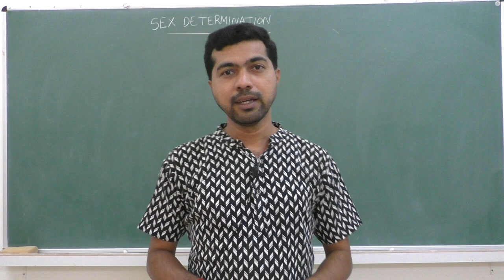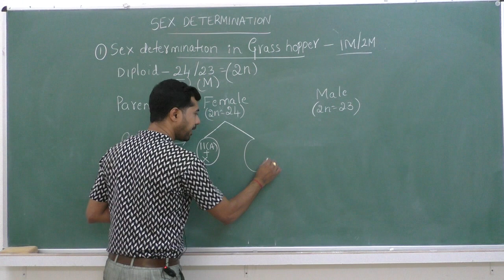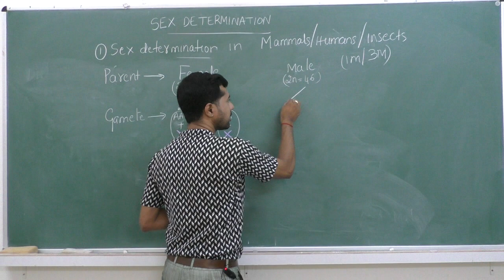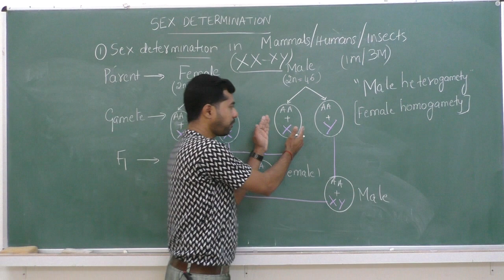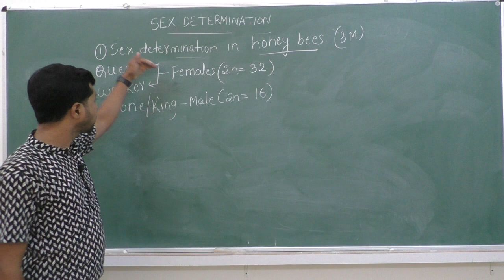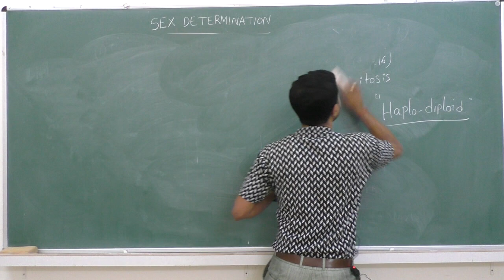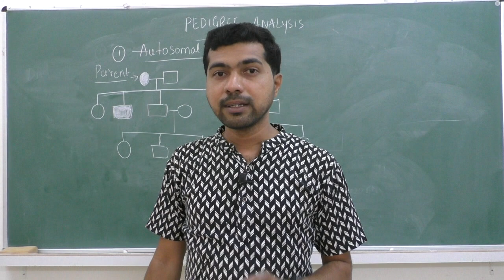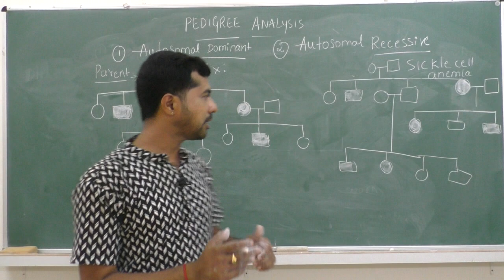II PUC - BIOLOGY PRINCIPLES OF INHERITANCE & VARIATIONS - session 6